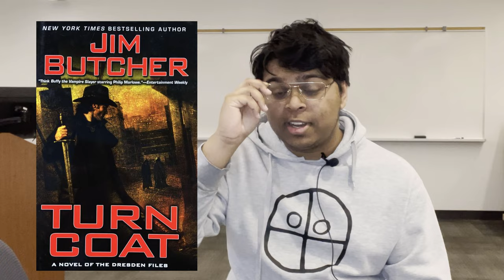Turn Coat (Dresden #11) REVIEW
Book: Turn Coat

Thoughts: One of the most complete books in the series. While it stands alone as a strong mystery novel, it also fits perfectly into the broader Dresden Mythos in a way no other Dresden book does.

Rating: 3/5

This should go without saying, but everything in this video is my opinion. I will never say "in my opinion" because duh.